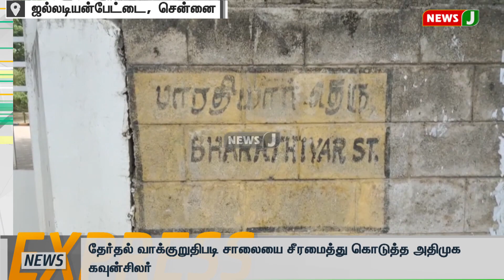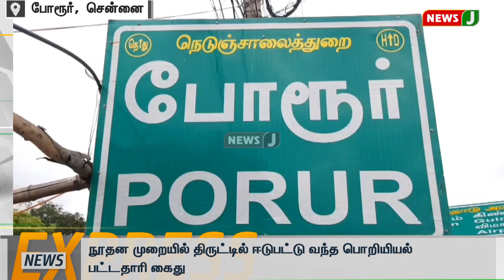Express News | விரைவுச் செய்திகள் || Express News (18.06.2022) | NewsJ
Express News | விரைவுச் செய்திகள் || Express News (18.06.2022)  | News J

கக்கன் பிறந்தநாளையொட்டி எதிர்க்கட்சி தலைவர் எடப்பாடி பழனிசாமி வாழ்த்து
வறுமை வாட்டிய போதும் செம்மை வழுவாமல் வாழ்ந்தவர் என புகழாரம்))

கொரோனா காலத்தில் நீக்கிய பாடப்பகுதிகளை மீண்டும் இணைக்க உத்தரவு
ஆமை வேகத்தில் செயல்படும் பள்ளிக்கல்வித்துறை : ஆசிரியர்கள் சிரமம்

குடியிருப்பு பகுதியில் தேங்கும் கழிவுநீரை அகற்றாமல் திமுக அலட்சியம்
விளம்பரம் தேடும் பணியில் மட்டுமே ஈடுபடும் திமுக நகர்மன்றத் தலைவர்
கழிவுநீரை அகற்ற விரைந்து நடவடிக்கை எடுக்குமாறு மக்கள் கோரிக்கை

கல்லூரி மாணவன் 11 நிமிடம் 3 வினாடிகளில் 500 தண்டால் எடுத்து சாதனை
பீனிக்ஸ் புக் ஆஃப் ரெக்கார்ட்ஸ்-சில் இடம் பிடித்த கல்லூரி மாணவன்

தேர்தல் வாக்குறுதிபடி சாலையை சீரமைத்து கொடுத்த அதிமுக கவுன்சிலர்
கோரிக்கையை நிறைவேற்றிய அதிமுக கவுன்சிலருக்கு பொதுமக்கள் நன்றி))

75-வது சுதந்திர ஆண்டு கொண்டாட்டங்களின் ஒரு பகுதி
75 கடற்கரைகளை 75 நாட்களுக்கு தூய்மை பணிகள் மேற்கொள்ள திட்டம்

விமானத்தில் ஏற்பட்ட இயந்திர கோளாறால் பயணிகள் அவதி
நான்கரை மணி நேரம் காத்திருந்ததால் பயணிகள் வாக்குவாதம்
இயந்திர கோளாறு சரிசெய்யப்பட்டு விமானம் புறப்பட்டது))

நூதன முறையில் திருட்டில் ஈடுபட்டு வந்த பொறியியல் பட்டதாரி கைது
42 இருசக்கர வாகனங்களை பறிமுதல் செய்து காவல்துறை நடவடிக்கை

பிரதமர் மோடியின் தாயார் ஹீராபென்னுக்கு இன்று 100வது பிறந்த நாள்
காந்திநகர் இல்லத்திற்கு நேரில் சென்று வாழ்த்து தெரிவித்த பிரதமர் மோடி))
ஜூன் 21-ஆம் தேதி கொண்டாடப்படவுள்ள சர்வதேச யோகா தினம்

பல நாடுகளில் நடந்து வரும் யோகா முன்னோட்ட நிகழ்ச்சிகள்

போதைப் பொருள் விற்ற டான்ஜீனியா நாட்டை சேர்ந்த தம்பதி கைது
கணவனை ஜாமீனில் எடுக்க போதைப்பொருள் விற்ற மனைவி கைது
ரூ.1.50 லட்சம் மதிப்புள்ள 13 கிராம் எம்.டி மாத்திரைகள் பறிமுதல்